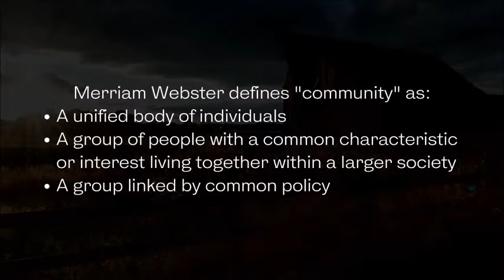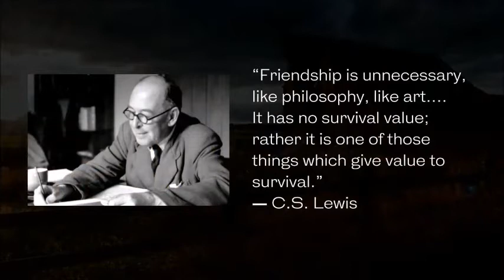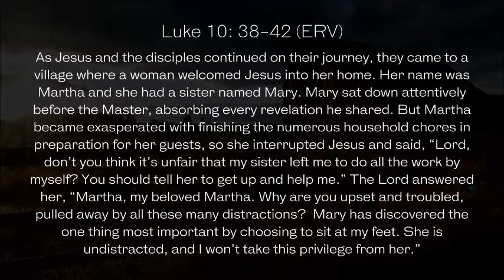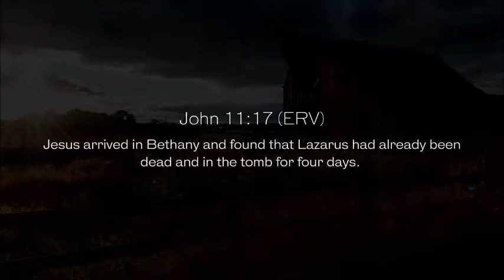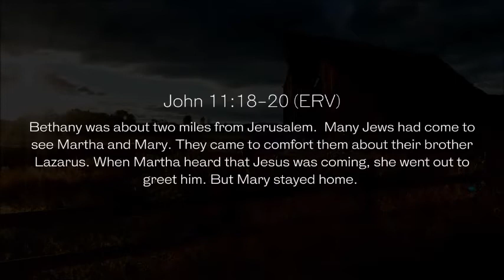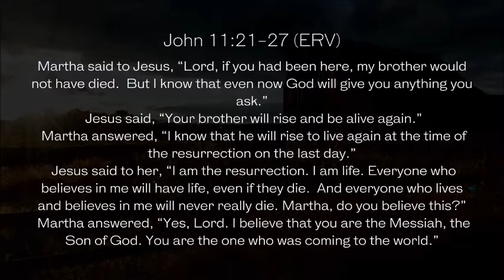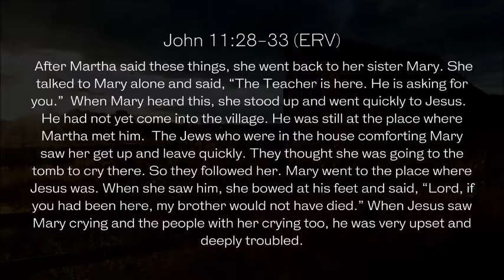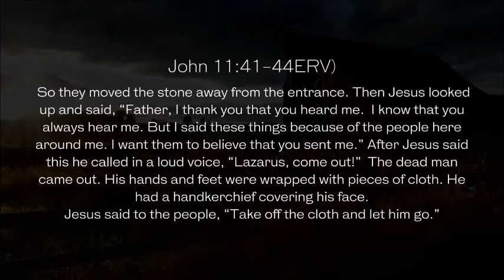Resurrection Stinks | Ravon Calderon